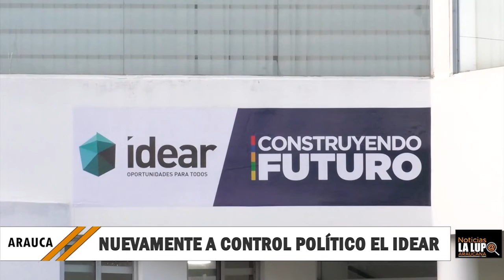NUEVAMENTE A CONTROL POLITICO EN LA ASAMBLEA DEPARTAMENTAL DE ARAUCA EL IDEAR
NUEVAMENTE A CONTROL POLITICO EN LA ASAMBLEA DEPARTAMENTAL DE ARAUCA  EL  IDEAR, SE TIENE QUE BUSCAR UNA SOLUCIÓN DEFINITIVA